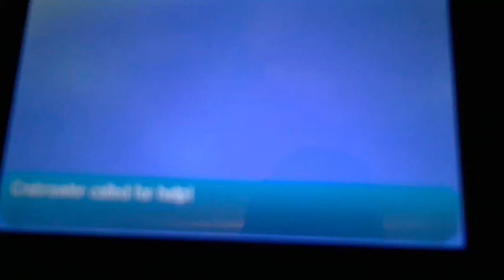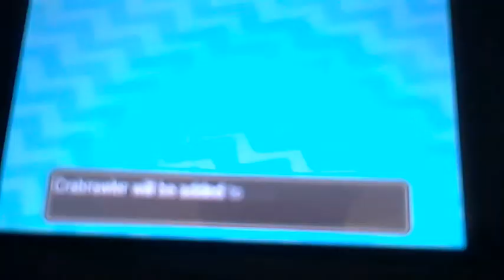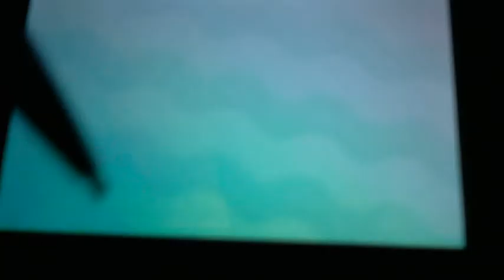MikeF's Shiny Crabrawler Reaction & Shiny Butterfree Evoultion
2 Shiny pokemon in one day